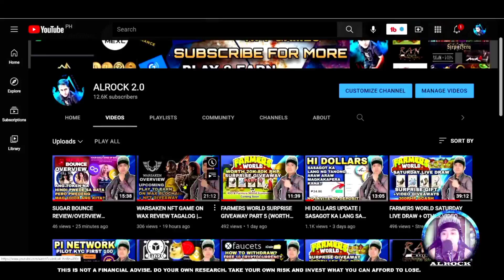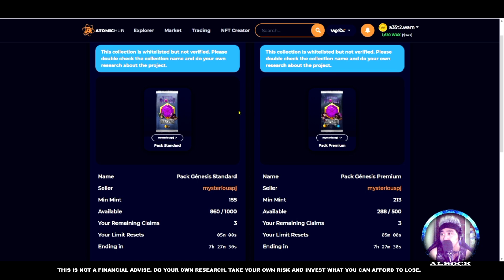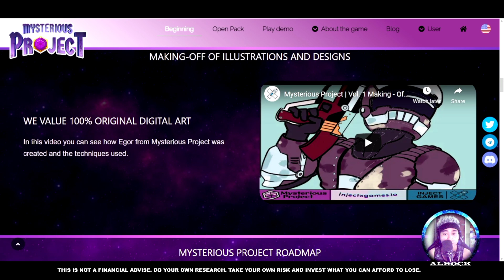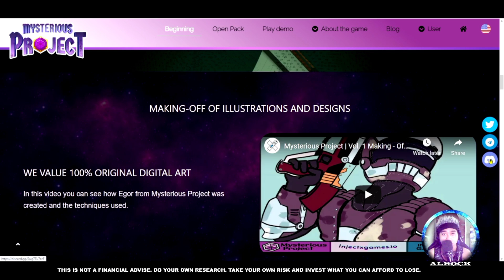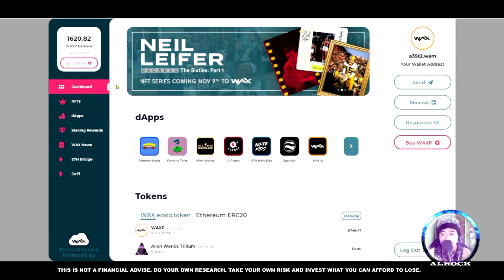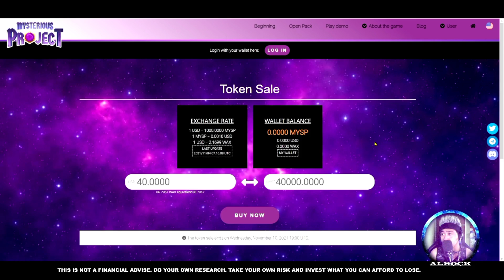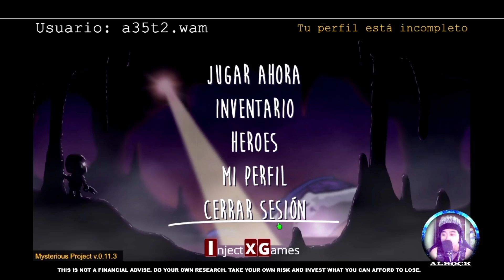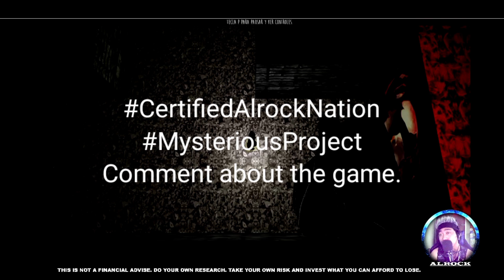MYSTERIOUS PROJECT NFT BY INJECTX GAMES REVIEW TAGALOG | SULIT NGA BANG PASUKIN? | WAX BLOCKCHAIN